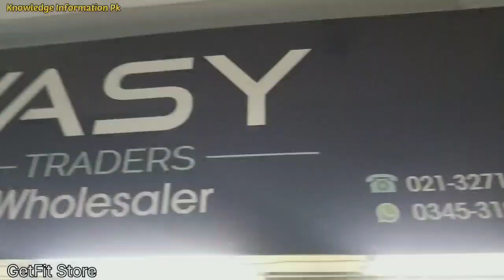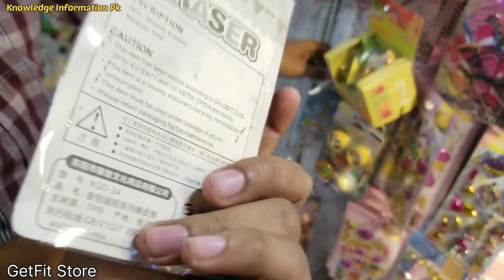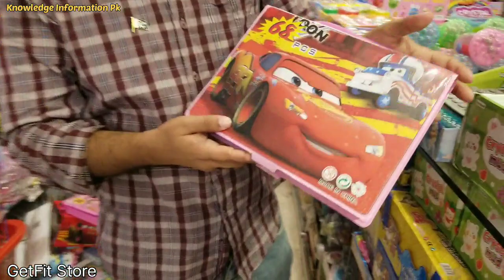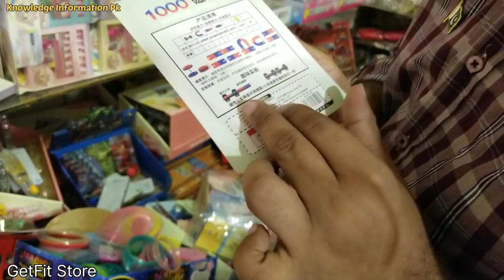Wholesale Decoration item Shop | Imported Shop of Unique Gadgets | Gift Item For Kids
Shop Name:Wasy Traders
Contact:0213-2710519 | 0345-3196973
Address:City Shopping Mall Opp Gul Plaza G Floor Shop 7&8 Karachi Saddar